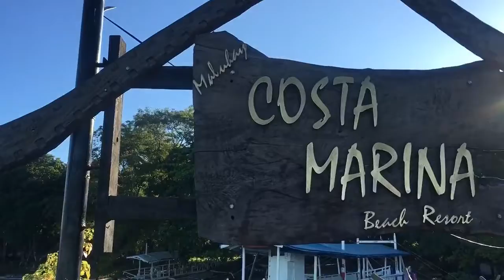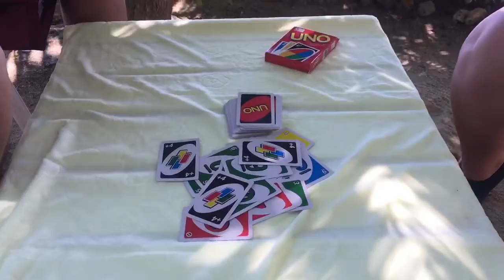My Birthday Weekend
In this video I just wanna share what I did to celebrate my birthday this year. Even though we are still battling with the pandemic. I am very blessed to have beautiful people around me.
I am very thankful for another year and I did enjoy my beach escapade after my exams. These are just some of the clips I compiled as a memory and a new beginning.

VISIT HERE TOO!
COSTA MARINA BEACH RESORT
Barangay Limao, Samal District, Island Garden City of Samal

Always remember that you look great when you smile!
xoxo,
yanniiee